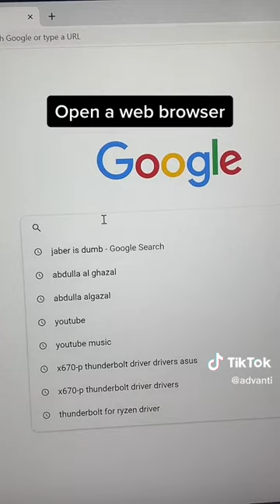Want to know exactly what your RAM is❓ Use this tip ❗ 🤩